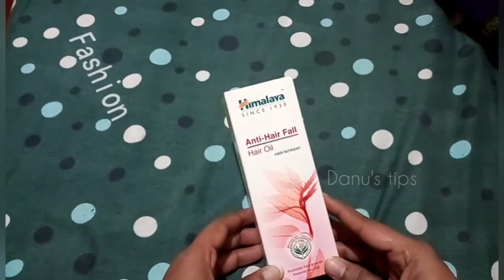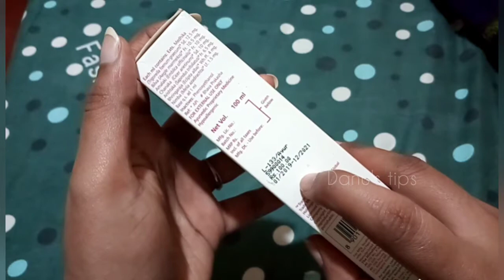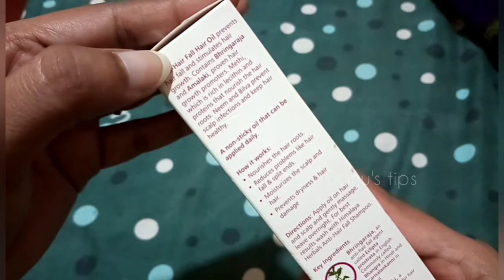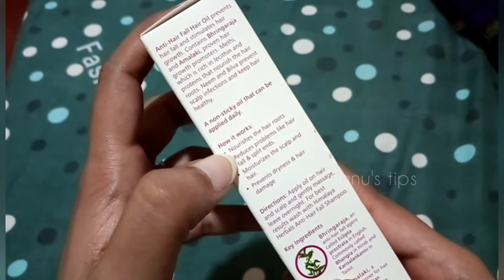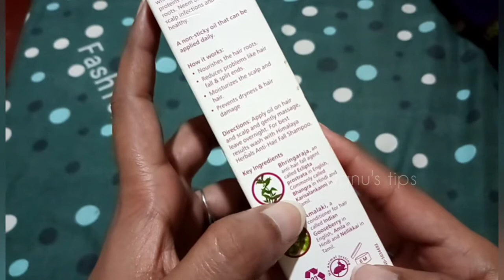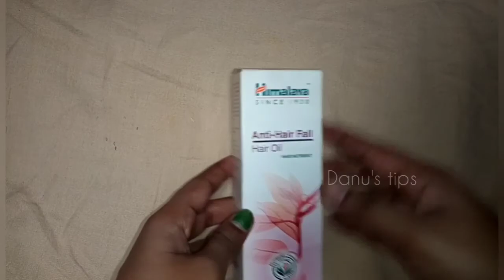Himalaya Anti- hair fall oil review in tamil/ Himalaya Anti-hair fall oil benefits/ Danu's Tips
This video about Himalaya Anti-hair fall hair oil review and benefits in tamil. so don't miss this video guys.